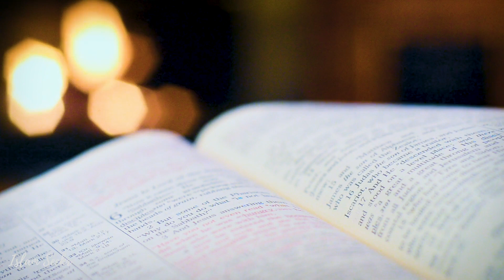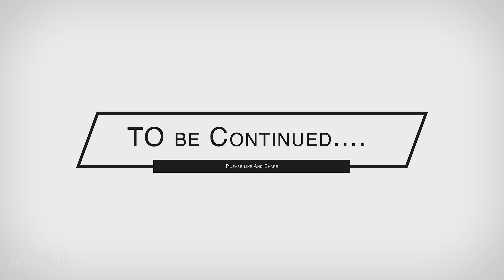[EP 1] Sayadana YOUSAF عليه السلا (with Visuals ) by Engineer Muhammad Ali Mirza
CL |

ہماری محنت کا صلہ ہمارے یوٹیوب چینل کو سبسکرائب کرکے اور ویڈیوز کو لائیک کر کے دیں شکریہ
Kindly join or WhatsApp group in order to get notified.

in this video EMAN Speak about the Importance of Namaz.
Engineer Muhammad Ali Mirza does not belong to any SECT. He invites whole UMMAH towards UNITY on the basis of Qur’an, Sunnah, Ijma & Faham of Salaf. He has delivered more than 300 Video Lectures on controversial issues among MUSLIMS on the basis of definite ILM & without supporting any particular SECT.